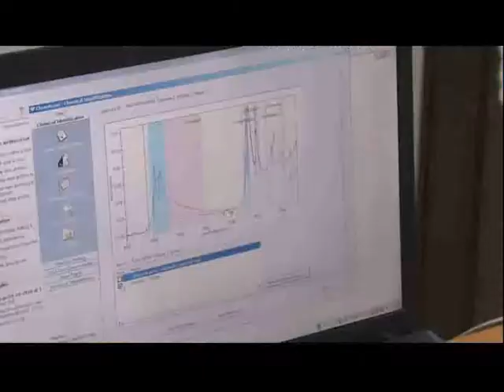TOXICOLOGY PARTNERS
Somos una empresa de asesoría en toxicología y  de evaluación de riesgos. Nuestras áreas son: clínica, analítica, regulatorios, forenses, seguridad química y alimentaria, e investigación y desarrollo. Nuestra empresa está en etapa de certificación ISO 17.025 y 9.000.  Nuestros profesionales son del área salud, química,  medio ambiente con experiencia nacional e internacional.